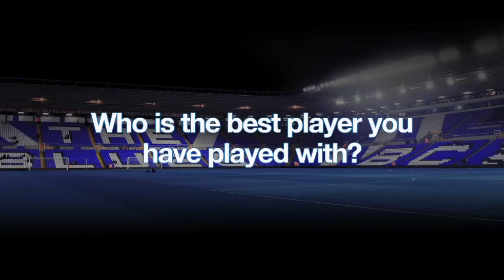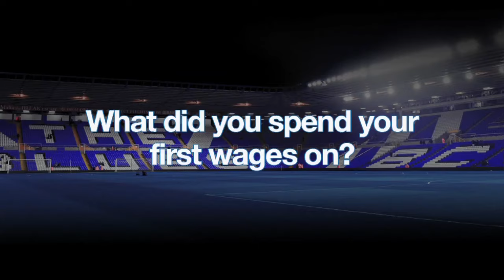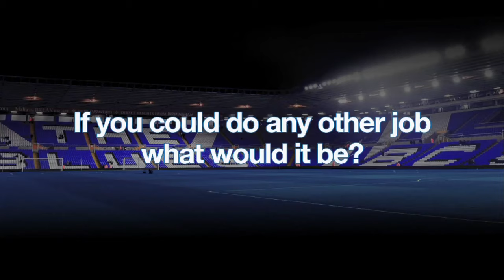All About Me | Darren Randolph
Ireland Internarional goalkeeper Darren Randolph reveals his ambitions to be a Formula 1 driver and his favourite holiday destination in 'All About Me'